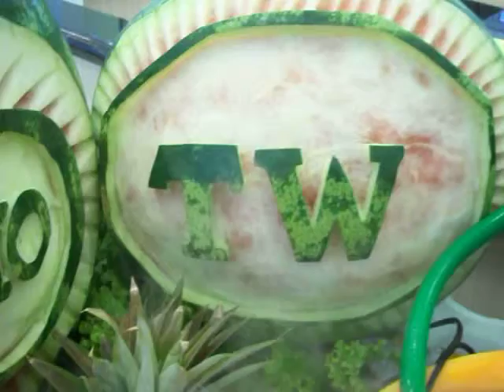DECORACAO HORTIFRUTI FONTE NA ABOBORA TOZETTO E TW